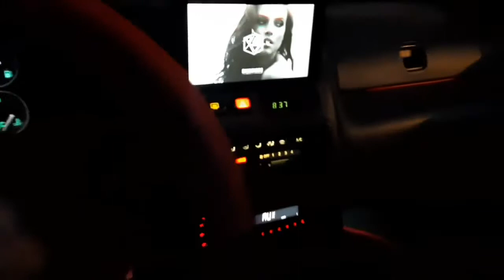Nfs most wanted Mazda Lantis (üstün sipahioğlu)